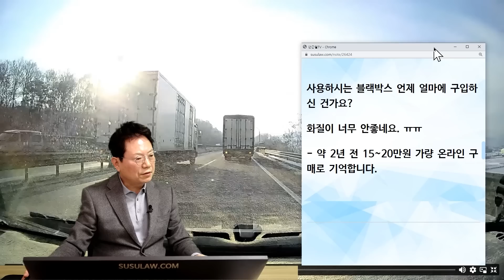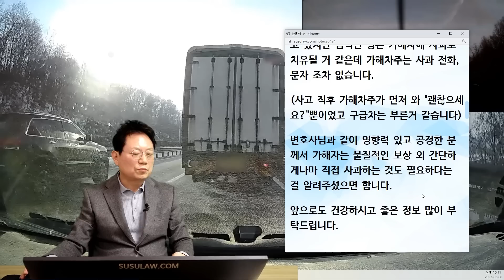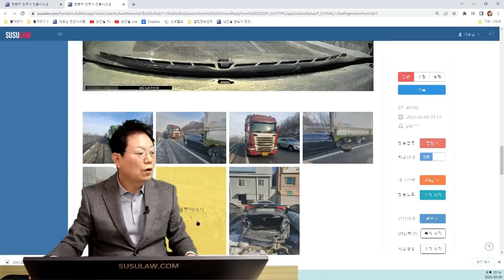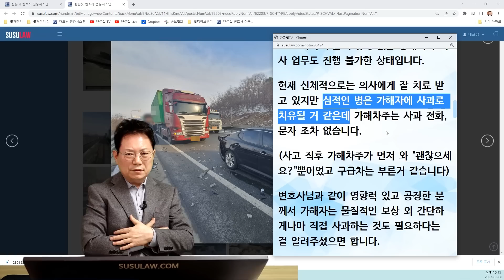18274회. 이 사고로 승용차 운전자는 단 5분도 앉아 있을 수 없습니다..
45150
230208 (수) 밤 생방송
사과 한 마디 없습니다..

제한속도 90 도로
블박차 2차로에서 앞차 따라 서행해서 멈추는데 뒤에서 오던 트레일러가 멈추지 않고 그대로 와서 블박차 후방 추돌
뒤차 졸음운전

가해자는 사과 전화, 문자도 없는 상황

45150.  트레일러(추레라) 졸음운전으로 승용차 후미 추돌 사고
한문철TV부터 최근 한블리까지 유용한 정보와 감동적인 멘트까지 애청자로서 감사드리며 더불어 드리고 싶은 부탁이 있습니다.

저는 트레일러의 졸음운전으로 1차 후미 추돌 후 차량이 튕겨 전방 윙바디 하부에 끼임을 당한 차량 운전자입니다.

이 사고로 가족과 함께 해야 할 연말, 연시, 명절 지금까지도 혼자 보내고 있습니다.

그간 몸은 많이 호전되었다지만 아직도 앉아서 5분, 서서 10분 정도면 통증 발생으로 다시 누울 수밖에 없는 상태이며 회사 업무도 진행 불가한 상태입니다.

현재 신체적으로는 의사에게 잘 치료받고 있지만 심적인 병은 가해자에 사과로 치유될 거 같은데 가해차주는 사과 전화, 문자조차 없습니다.

(사고 직후 가해차주가 먼저 와 "괜찮으세요?"뿐이었고 구급차는 부른 거 같습니다)

변호사님과 같이 영향력 있고 공정한 분께서 가해자는 물질적인 보상 외 간단하게 나마 직접 사과하는 것도 필요하다는 걸 알려주셨으면 합니다.

앞으로도 건강하시고 좋은 정보 많이 부탁드립니다.

사용하시는 블랙박스 언제 얼마에 구입하신 건가요?
화질이 너무 안 좋네요. ㅠㅠ
- 약 2년 전 15~20만 원가량 온라인 구매로 기억합니다.

* 의견 *
이런 경우 윙바디 하부에 끼면 사망할 수도 있어,
JTBC 한블리에서도 이와 비슷한 사고 방송했음
졸음 운전 사고는 ‘사망, 중상해’여야 처벌 받아
중상해 아니면 그냥 종합보험이나 공제 조합에서 보험 처리로 끝,
트레일러 안전운전 불이행 5만 원, 벌점 10점, 3주 이상 15점으로 끝..
말 한마디로 천냥 빚도 갚는다는데, 뒤차 운전자는 직접적인 사과 한 마디 없는 상황
몸이 아픈 것은 치료받으면 차차 낫겠지만, 마음의 병은 진심 어린 사과가 있어야 치유될 수 있습니다
그런데 블랙박스 영상 화질이 너무 좋지 않아,
얼른 쾌차하시고 나중에 좋은 블랙박스 장착하실 수 있도록 드림아이 QVS100 선물 드리겠습니다.

영